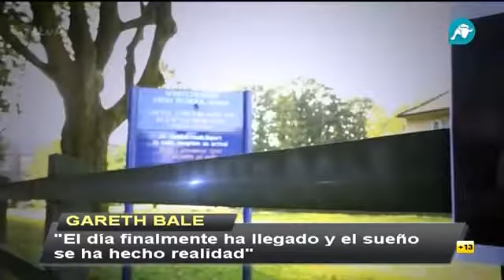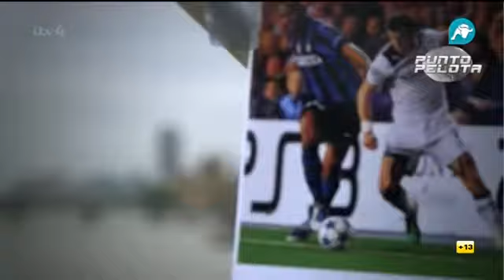Gareth Bale 'Cuando crecía supe que el Madrid era para mi'